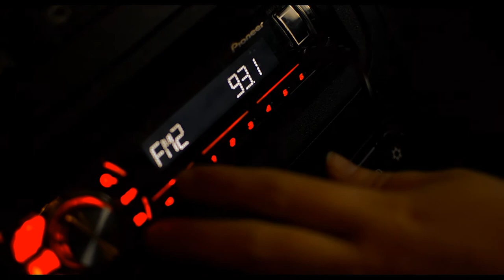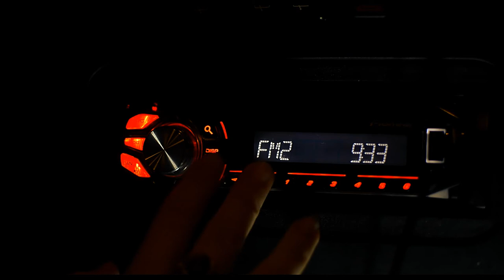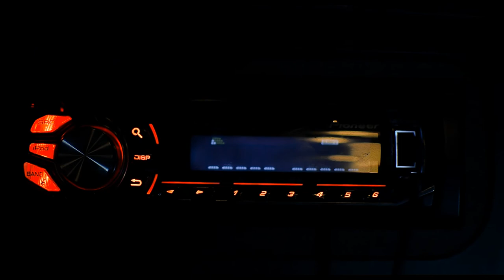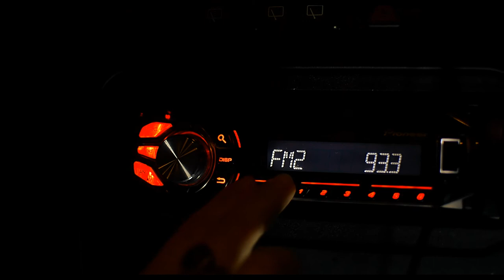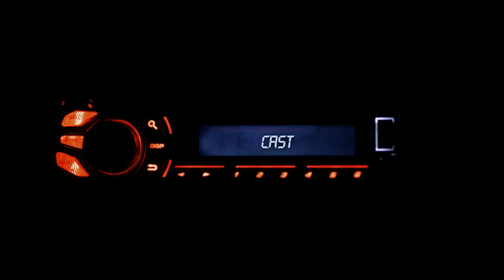93.1 (Short Film)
AcousTic Media Productions presents a short film, in which Sonia finds a friend over the radio.